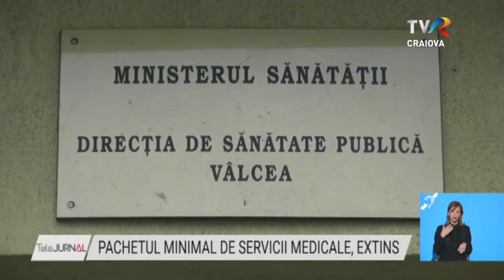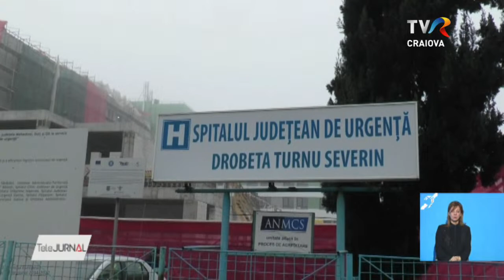Telejurnal Regional - 23.12.2022